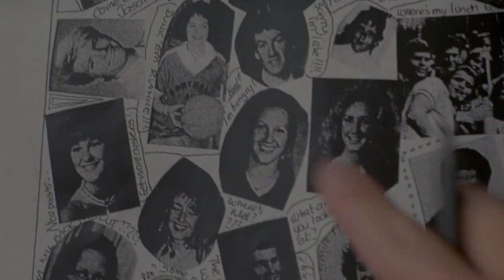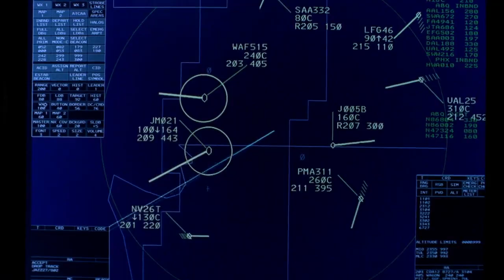Brilliant Clues Hidden In The Background Of TV Shows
**SPOILER ALERT!! Hidden Details You Probably Missed In Your Favorite TV shows, from Buffy to Breaking Bad & Game Of Thrones!

Finding success with an original TV show is never easy, which means writers and creators are usually more concerned with earning another season than planning years in advance. But sometimes, the minds behind our favourite TV shows have a grand plan in mind – and drop plenty of clues to help viewers connect the dots to see what’s coming. Whether it’s a punchline that takes years to arrive, or a clue to solve the mystery, the following video contains plenty of spoilers – you have been warned.  Here are ScreenRant's Brilliant Clues Hidden In The Background Of TV Shows. Oh, and be warned, there are major spoilers in this video!

Featuring:
True Detective | 0:39
Arrested Development | 1:10
Futurama | 1:47
Firefly | 2:27
Breaking Bad | 3:07
Game Of Thrones | 3:54
American Horror Story | 4:43
Buffy The Vampire Slayer | 5:25